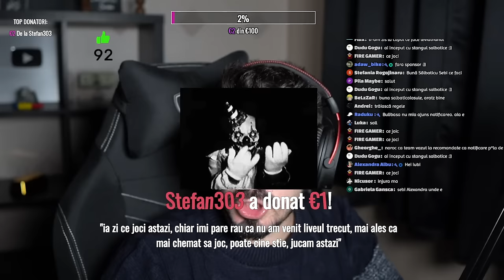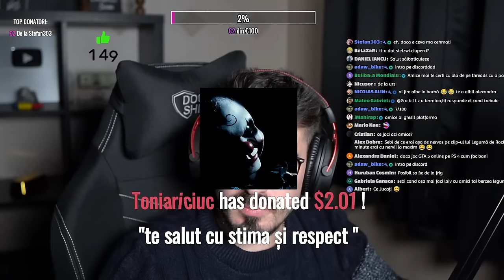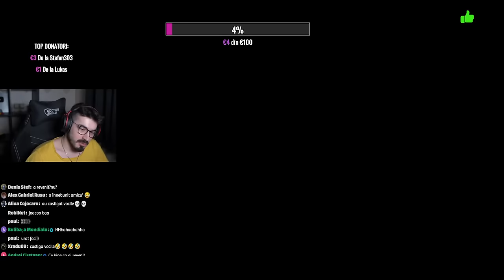NE SPERIEM SI RADEM IN ACELASI TIMP! CE JOC E OARE?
►Program stream:
Marti: 19:30
Sambata 19:30